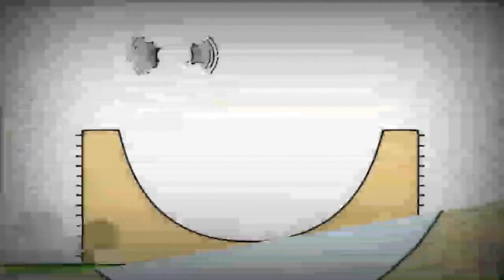6 грудня 2022 р.(3)